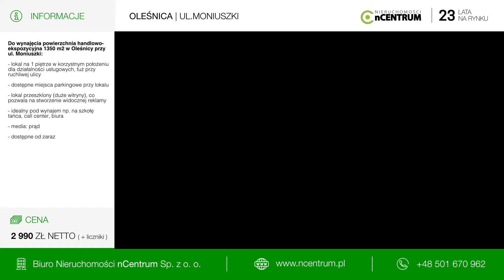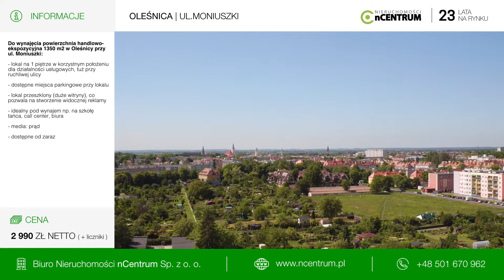Oleśnica Moniuszki 20 I - nCentrum